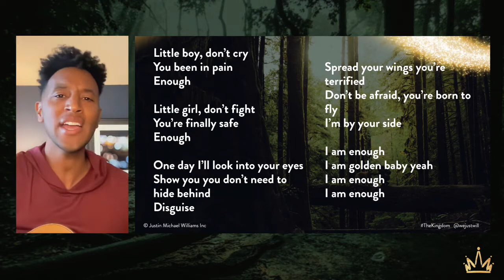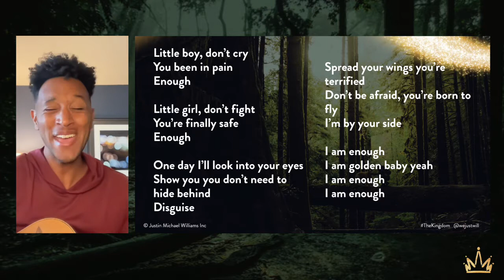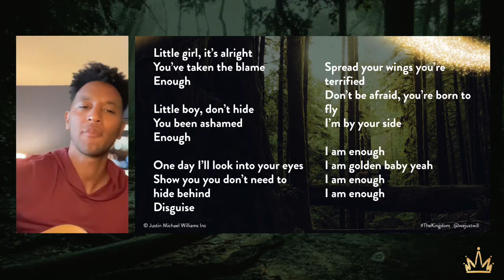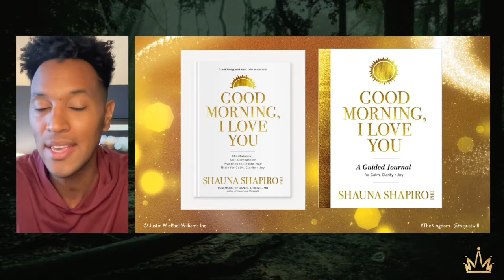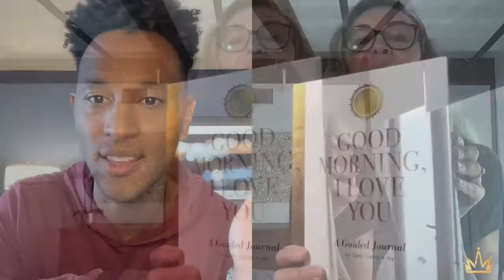The Kingdom #62 - Power of CLARITY, CALM, & JOY (w/ Dr. Shauna Shapiro)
Learn to rewire your brain for clarity, calm, and joy in this powerful session with Dr. Shauna Shapiro, weaving science and mindfulness to transform your life.

DR. SHAUNA SHAPIRO'S BOOK | GOOD MORNING I LOVE YOU
GOOD MORNING I LOVE YOU GUIDED JOURNAL